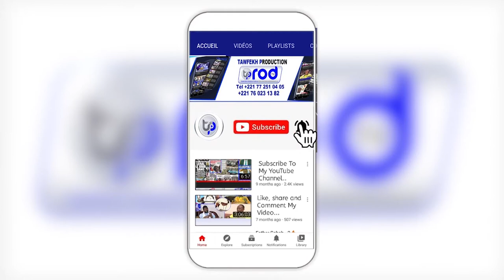Inauguration et pose de premières pierres Macky Nekoul si benn campagne électorale déguisée